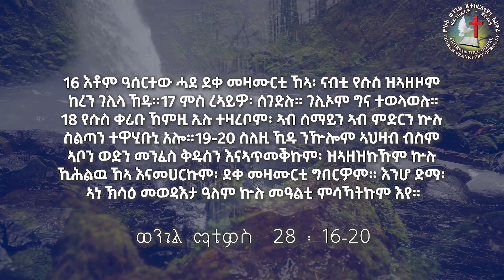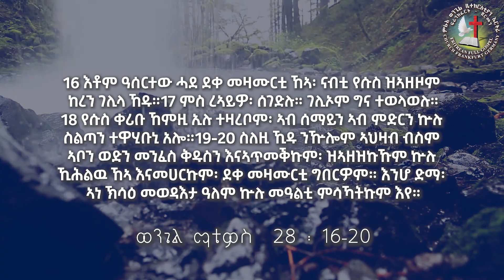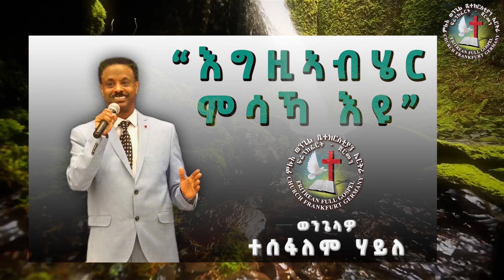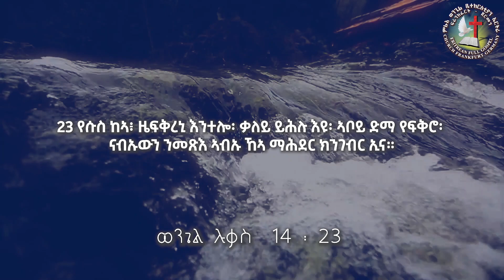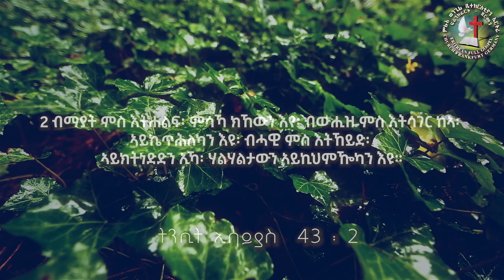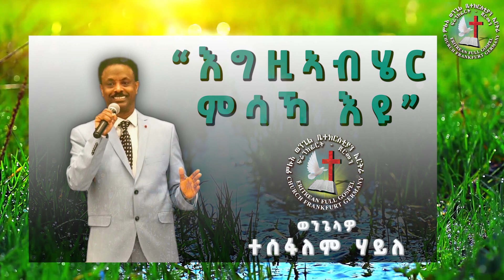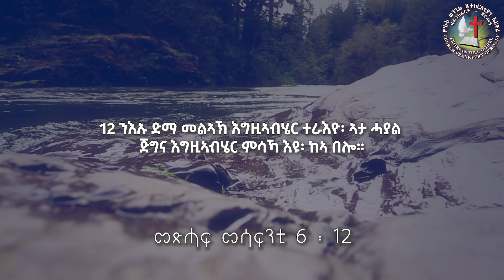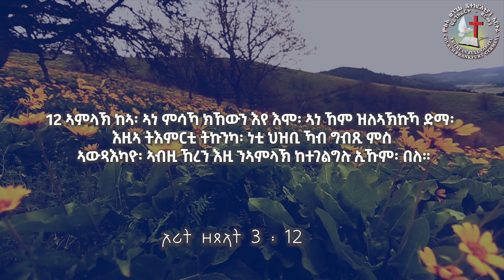"እግዚኣብሄር ምሳና እዩ" || Evg. Tesfalem Haile || Eritrean Full Gospel Church Frankfurt